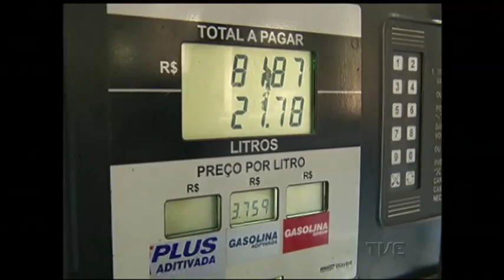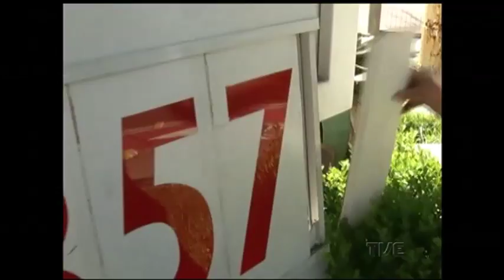Depois de dois meses com redução que não chegou aos consumidores, Petrobrás eleva preços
A Petrobrás elevou os preços da gasolina e do diesel na refinaria, após dois meses de redução, sem consequências para os consumidores. Em Porto Alegre, os postos já iniciaram reajustes.